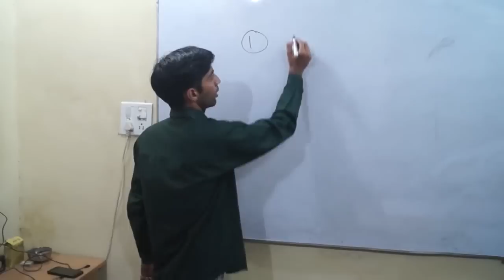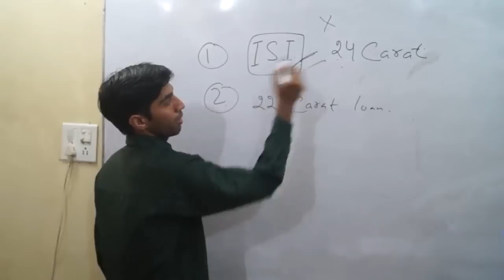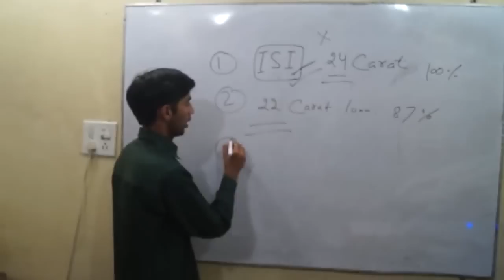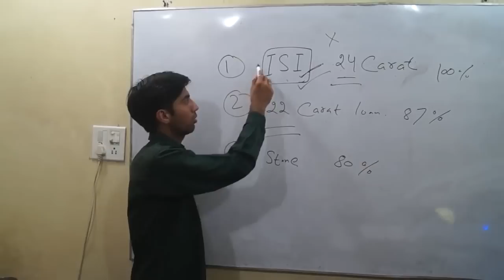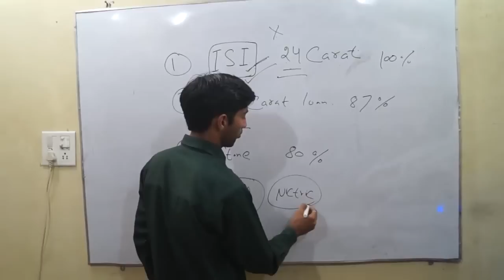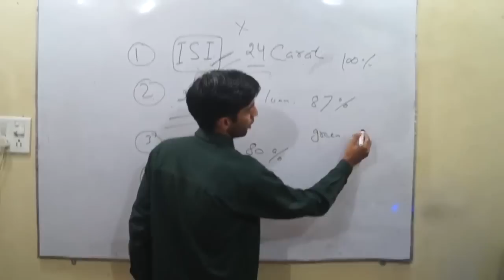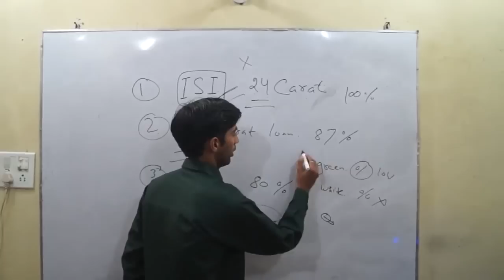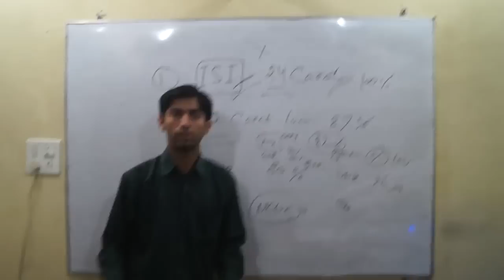How to Check the Purity of Gold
Today, our finance teacher Vikas will teach you the system of checking  the purity of Gold.